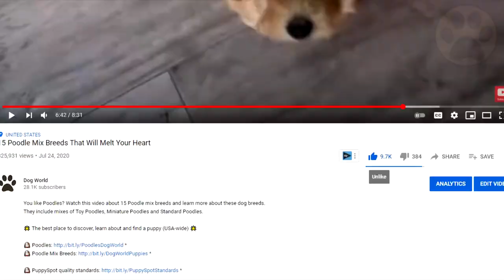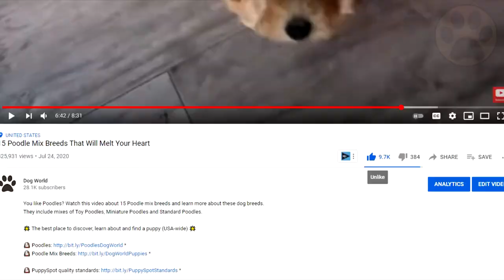16 Unbelievable Cute Cross Dog Breeds | Dog World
Watch this video for 16 unbelievable cute cross dog breeds. Make sure to watch till the end for more and more cute dog videos.

Purebred dogs have their appeal, but when one lovely dog breed crosses paths with another, you get the best of both worlds. These specific pups can differ in size, appearance, and temperament, whether they're a mixed-breed mutt or a purposefully bred "designer dog."
In this video, you will learn about the 16 unbelievable cute cross dog breeds, so make sure you watch till the end. Also, check out the description for more helpful information and if you consider buying a dog.

So what do you think about the 16 unbelievable cute cross dog breeds?